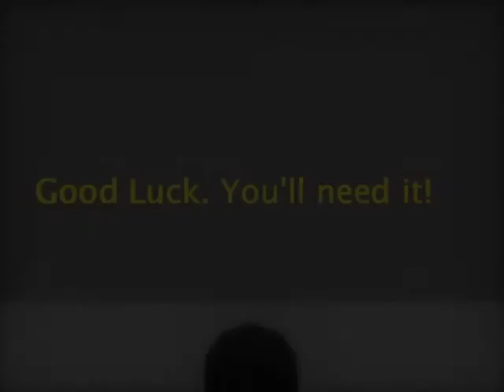3D Animation | HOW TO ESCAPE THE FREINDZONE 3D REMAKE | SBP Special Video #3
Hello guys and gals, SlashBackProdigy here for another SPECTACULAR(not really) 3D Animation episode. If you have ever seen Swoozie's "How to Escape The Friendzone", this is a 3D version I (tried to) make. This is a trailer, but there will be a full version later this year. Like what you saw?